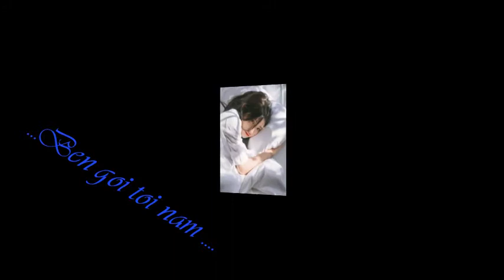Gần Như Niềm Tuyệt Vọng & Trịnh Công Sơn && Hùng Đoàn